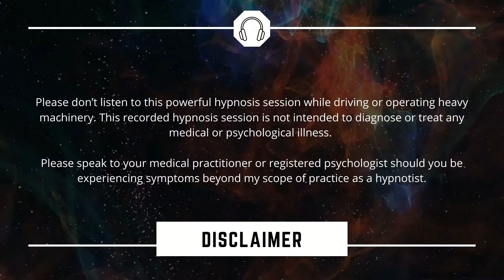Manifest Weight Loss ~ Hypnosis For Weight Loss with Law of Attraction ~ Abraham Hicks Meditation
Hello my beautiful one and welcome to this manifest weight loss hypnosis session.

This powerful guided meditation- a hypnosis for weight loss session has been created to subconsciously manifest weight loss using the Law of Attraction and The Law Of Vibration. For most people, the greatest obstacle standing between them and their goal weight lies in convincing the mind that the body can comfortably exist at and maintain their goal weight. Your subconscious mind is so incredible because it can be reprogrammed to seek out and find exactly what you desire your weight to be effortlessly because it is done at a subconscious level. The Law of vibration is the first law…and it simply states that everything in the universe is vibrating at this very moment… The law of attraction is the secondary law of the universe that attracts our desired outcome when we raise our vibration to match the emotion of health and well-being at our goal weight.  This  is simple to master once you begin to control your mind.

Whether you are completely new to this concept, or following the teachings of Abraham Hicks, or the work of Louise Hay, this meditation will guide you as you use powerful manifestation techniques in this hypnotherapy session to manifest weight loss fast and effortlessly. If you have been struggling to attain and maintain your goal weight… This will change everything.

You will notice an automatic shift within your consciousness as you replace negative thought patterns that have imprisoned and limited your mind with positive thoughts that dissolve limitations and place you into alignment with an easy, fun and natural weight loss journey. Fast and permanent weight loss is easily attainable when you move beyond limiting beliefs.

By listening to this hypnosis meditation daily for the next 30 days, you will be manifesting health, wellbeing and natural weight loss and you don’t have to do anything other than ask for it... thank it for coming knowing that you already have it… and receive as you watch for the evidence of your weight loss showing up in the upcoming days and weeks.  This is the secret to raising your vibration and attracting your ideal body.

Should you fall asleep at any stage, your subconscious mind will continue to work on your manifestation. your subconscious mind is so receptive, it hears and absorbs everything. This process has worked for many people and it will work for you too.

🎵Would you like to buy my hypnosis sessions as an MP3?🎵

⚠️Please don’t listen to this powerful hypnosis meditation while driving or operating heavy machinery due to the depth of trance achieved during this hypnotherapy session. Please note that this recording contains subliminal suggestions below the threshold of consciousness -throughout this audio- these inaudible subliminal messages will be absorbed by your subconscious mind despite being played below audible volumes ⚠️